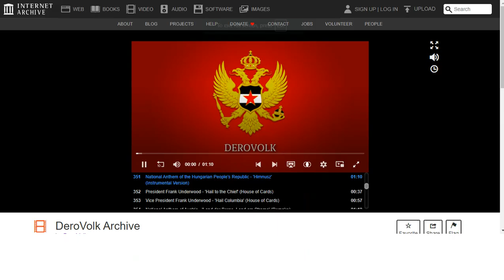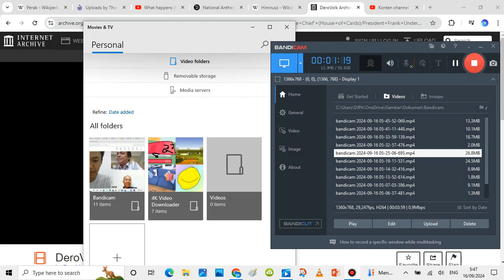National Anthem of the Hungarian People's Republic - 'Himnusz' (Instrumental Version)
"Himnusz" is the national anthem of Hungary. The lyrics were written by Ferenc Kölcsey, a nationally renowned poet, in 1823, and its currently official musical setting was composed by the romantic composer Ferenc Erkel in 1844, although other less-known musical versions exist. The poem bore the subtitle "A magyar nép zivataros századaiból"; it is often argued that this subtitle – by emphasising past rather than contemporary national troubles – was added expressly to enable the poem to pass Habsburg censorship. The full meaning of the poem's text is evident only to those well acquainted with Hungarian history. The first stanza is sung at official ceremonies and as well in common. It was de facto used as hymn of the Kingdom of Hungary from its composition in 1844, and was officially adopted as national anthem of the Third Hungarian Republic in 1989.

The lyrics of "Himnusz" are a prayer beginning with the words Isten, áldd meg a magyart.